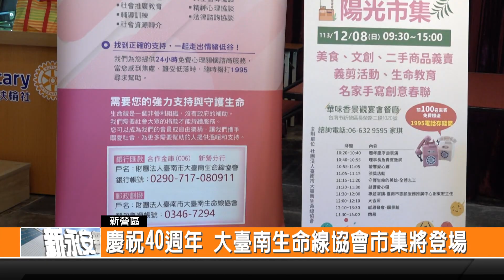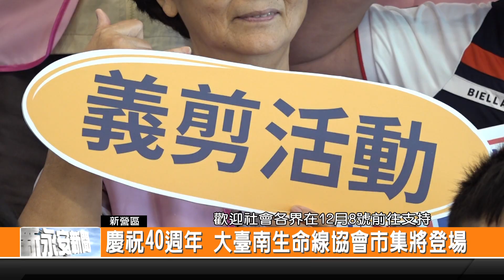慶祝40週年 大臺南生命線協會市集將登場-新永安新聞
1995生命線是自殺防治專線 提供民眾24小時免費的諮商關懷服務 而大臺南生命線協會今年也邁入40週年 為了慶祝這個時刻 將在12月8號 舉辦週年市集活動 期盼讓更多人認識這個公益團體